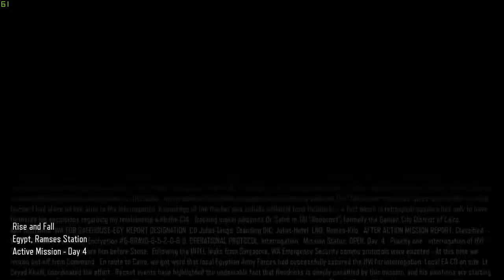46 Intense City Combat from Futuristic FPS Call of Duty Black Ops 3 1